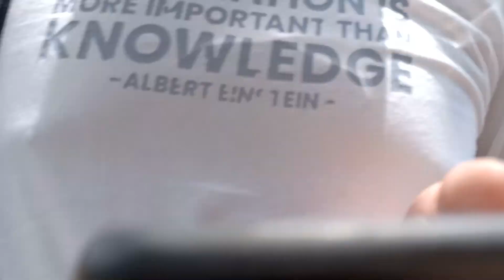Akatsuki Joe at Cloud9 Hanging Bridge Antipolo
ULtimateCycLoneSLash
Date Recorded : Thursday , 24 July 2021
Video recorded through Oppo Reno3 Pro
- JD, Tricia, Kat, Gilbert, Tita Bernadette, Alain, Lourdemon, Peter, Ate Megan and Kuya Martin.